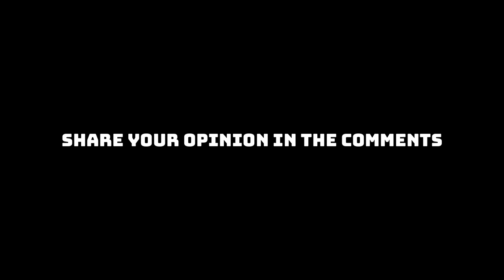OPENING 104 LOCKBOXES OF SHADOWY FLIGHT - Neverwinter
Ich öffne 104 Shadowy Flight Schatzladen mit einem Wert von 3 Monaten VIP Schlüsseln & 14 Schlüsseln aus zwei 7-Tage VIP Geschenken.

Neverwinter ist ein kostenloses Action-MMORPG, das auf dem preisgekrönten Fantasy-Rollenspiel "Dungeons & Dragons" basiert.

Song: Slynk - Twelve Speed